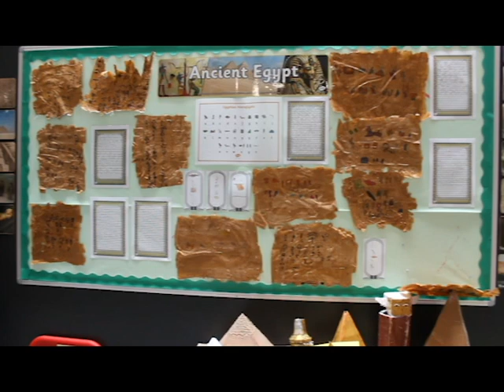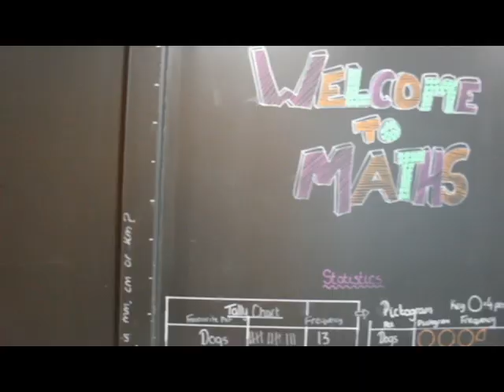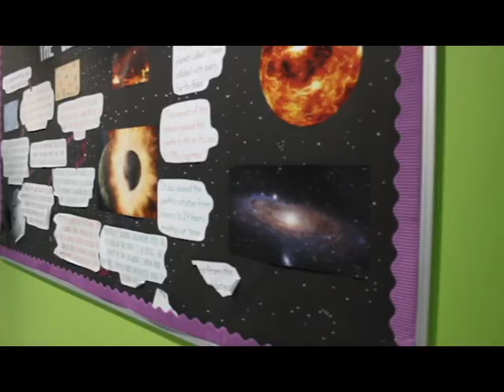Welcome to NIA